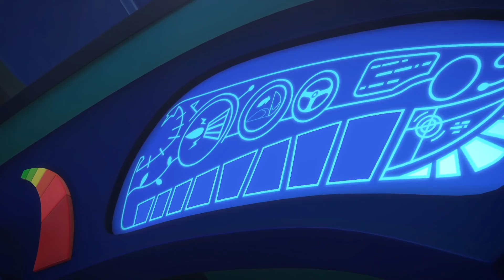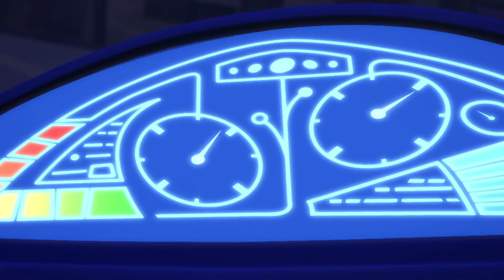PJ Masks Super Pigiamini | Nuovi Episodi | Cartoni Animati | I gatti non volano